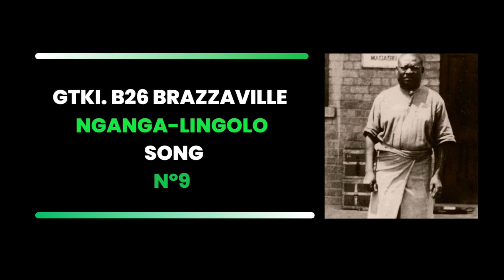GTKI- SONG Nº9 💚 BRAZZAVILLE B.26 💚 NZAMBE YOKELA NGAYI MAWA NKOLO YO KOTIKA NGAYITE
GTKI. B.26 Brazzaville - Nganga-lingolo interprète : # NZAMBE YOKELA NGAYI MAWA #
cette vidéo est une réponse aux questions ci-dessous :
Quelles sont les chansons interprétées par GTKI B.26 Nganga-lingolo ? Quelles sont les chansons interprétées par GTKI B.26 - Brazzaville - Nganga-lingolo ?

ENGLISH :
GTKI. B.26 Brazzaville - Nganga-lingolo performs : # NZAMBE YOKELA NGAYI MAWA #
This video is an answer to the questions below:
What are the songs performed by GTKI B.26 Nganga-lingolo? What are the songs performed by GTKI B.26 - Brazzaville - Nganga-lingolo?

PORTUGUESE/PORTUGAIS :

GTKI. B.26 Brazzaville - Nganga-lingolo interpreta: # NZAMBE YOKELA NGAYI MAWA #
Este vídeo é uma resposta para as perguntas abaixo:
Quais são as canções interpretadas por GTKI B.26 Nganga-lingolo? Quais são as músicas interpretadas por GTKI B.26 - Brazzaville - Nganga-lingolo?